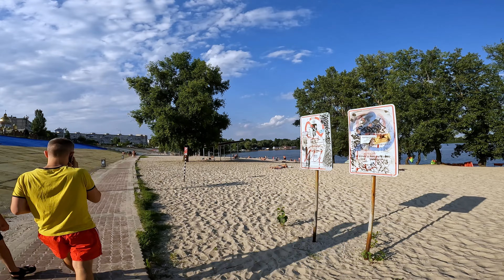Beautiful walking tour of the Kyiv city park on the Dnieper River, 29.07.2022, Europe, Ukraine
Park "Natalka" is a park on the banks of the Dnieper in the Obolon district of Kyiv, the capital of Ukraine. Located along the banks of the Dnieper, from the golf center on Obolonskaya Embankment to the North Bridge. The total area of the park is about 25 hectares.